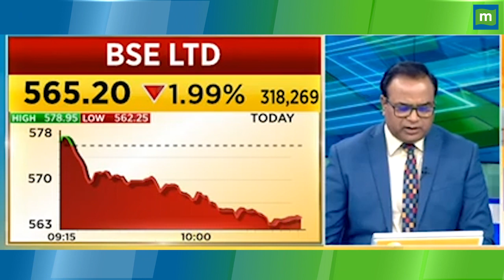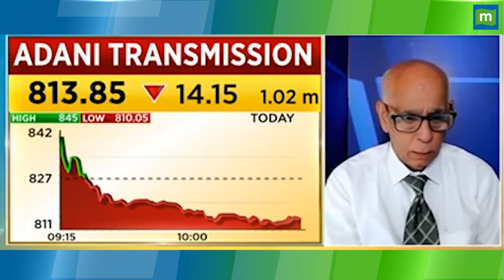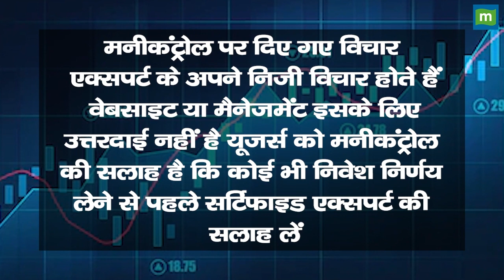BSE Share Price: शार्ट टर्म View कैसा है ? || Hot stocks || stock to invest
MarketsWithMC | BSE Share में जानें निवेश को लेकर क्या है Experts की राय. जानें किन levels पर करनी चाहिए आपको खरीदारी और क्या है Target Price और जानिए किस Strategy के साथ इस Stock में पैसा कमाया जा सकता है. देखें वीडियो.